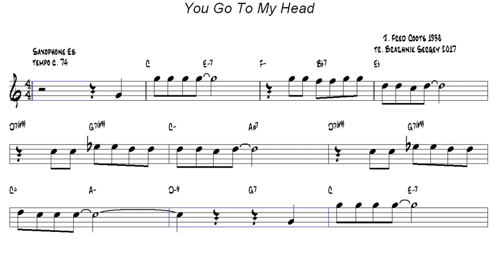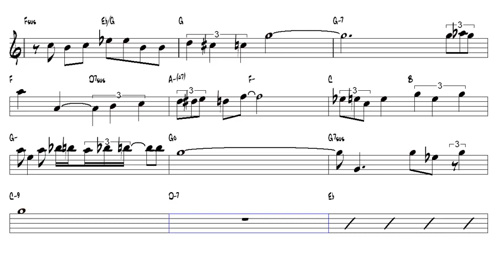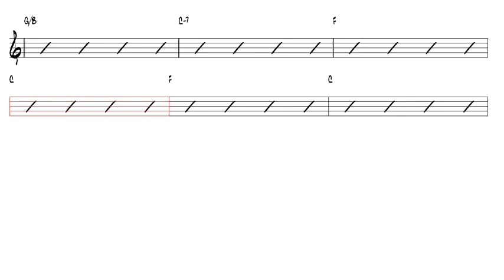You Go To My Head J Fred Coots 1938 Alto Sax